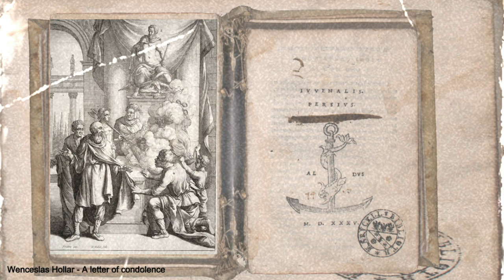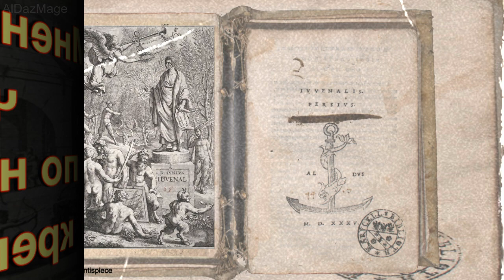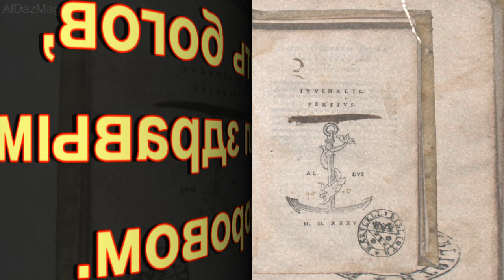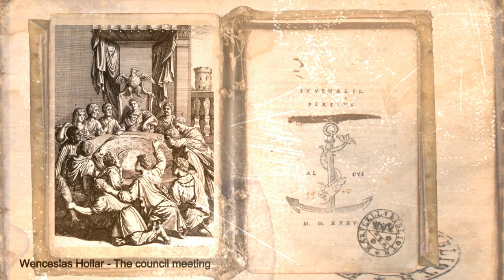Децим Юний Ювенал - реалист древнего мира - цитаты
Децим Юний Ювенал (Decimus Iunius Iuvenalis), часто просто Ювенал,  Рим (ок. 60 — ок. 127) — римский поэт-сатирик, последний классик римской сатиры.
 Для Ювенала настоящее не содержит ничего хорошего, а будущее не сулит никакой надежды. Остается лишь сожалеть о прошлом, о былом образе жизни и древних установлениях, от которых теперь не осталось и следа. Тоскуя о безвозвратно прошедших временах, поэт не видит выхода из сложившегося положения.